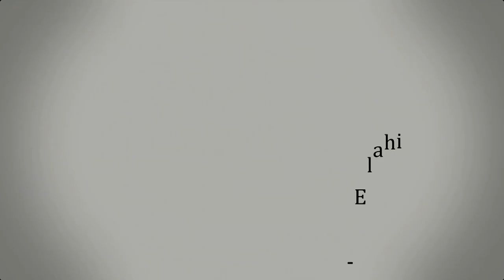77. জুমু'আর খুতবাহ : ইতিহাস জানা কেন এত জরুরি?।। Dr. Mohammad Monzur-E-Elahi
ঠিকানাঃ ড্যাফোডিল ইন্টারন্যাশনাল ইউনিভার্সিটি। আশুলিয়া, ঢাকা।
তারিখ : ৫ মে ২০২৩ ইং